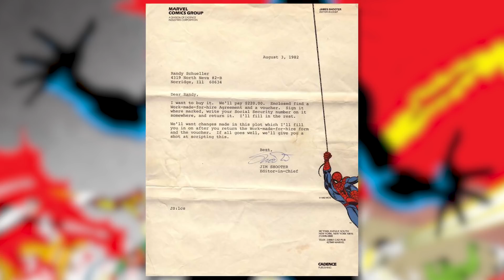Wer oder was ist VENOM?!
Venom kriegt nun endlich seinen Solofilm, doch was steckt eigentlich in den Comics hinter dieser Figur, die so faszinierend auf viele wirkt und auf deren Filmauftritt so viele Fans schon so lange gewartet haben? Wer oder was ist eigentlich dieser VENOM?!

Sag uns deine Meinung!